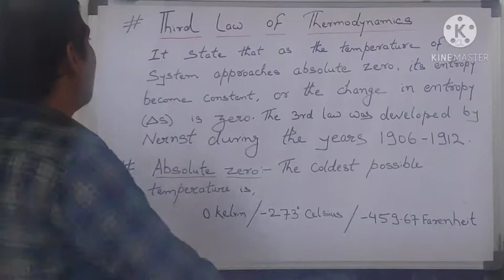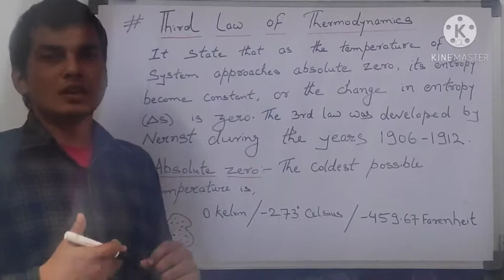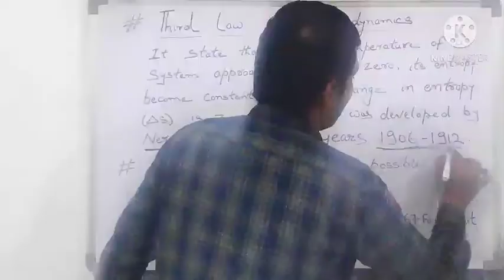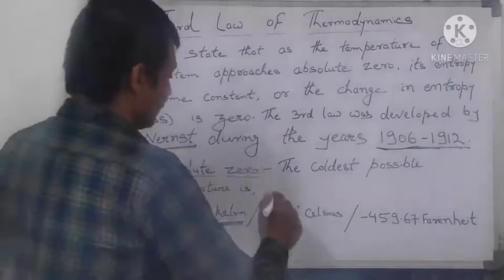Third law of Thermodynamics in Hindi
Subject - THERMODYNAMICS 3RD SEM BTE UP